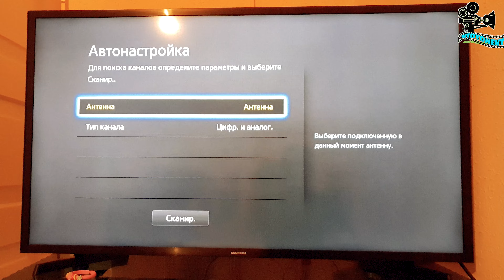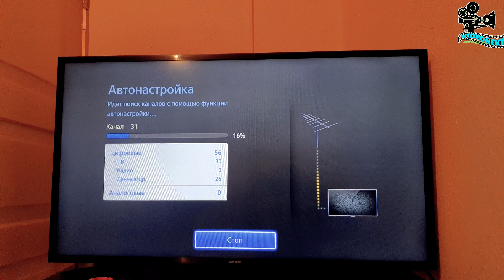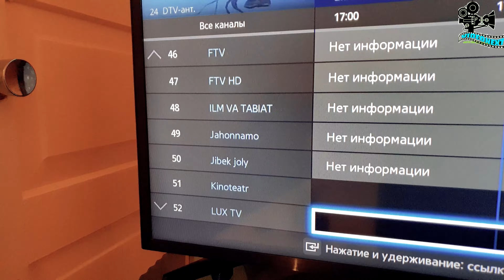SAMSUNG 43 SMART TV ORIGINALIDA KANAL TERISH | 2 MINUT ICHIDA OSON KANAL TERISH JARAYONI | VIDEONEXT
SALOM do'stlar
Bu videoda men o'zimning subyektiv aqlim bilan insonlarga oson yechim topish maqsadida kanal terishning oson usulini ko'rsatib boraman.
Kanal terishning ko'p yo'llari bor, lekin men shu usulni odamlarga oson tez va tushunarli tarzda yetkazib beraman.
Samsung televizorlari turi hozirgi kunda ko'p emas, lekin samsungning qalbaki sifatsiz turi juda ko'p. Mening videoyimda samsungning original turida ish amalga oshgan.
Original samsung --- faqat tizen operatsion tizimda ishlaydi
QALBAKI SAMSUNG android tizimda ishlaydi
ogoh bo'ling aldanib qolmang